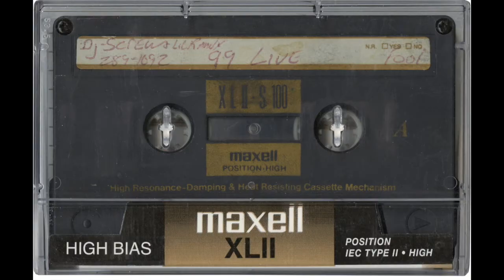Glasstire Top Five Art Picks in Texas: March 5, 2020, with guest Mark Bradford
Christopher Blay is joined by the one-and-only Mark Bradford to run down the top art events in Texas this week — including a money-prize show for youngsters.

"I don't think we ever showed anything professionally at that age." "I did, but I never got any money for it!"